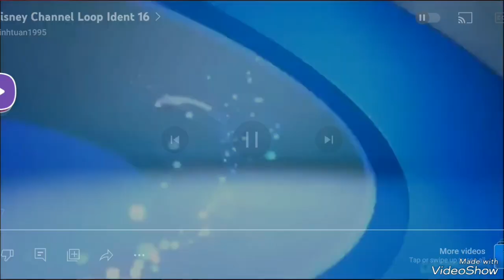Princess Principal (Remastered) | Lesven Silveira